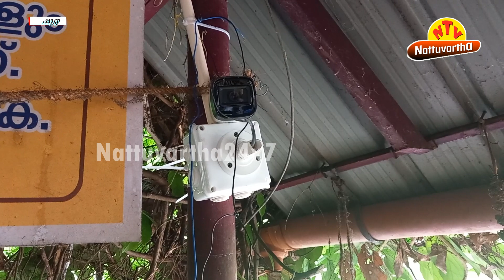പട്ടാപകല്‍ കവര്‍ച്ച : മണിക്കൂറുകള്‍ക്കകം വീട്ടിലെത്തി പൊക്കി പോലീസ്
പട്ടാപകല്‍ ക്ഷേത്രത്തിലെ കാണിക്കവഞ്ചി വെട്ടിപൊളിച്ചു കവര്‍ച്ച : പ്രതിയെ മണിക്കൂറുകള്‍ക്കകം വീട്ടിലെത്തി പൊക്കി പോലീസ്